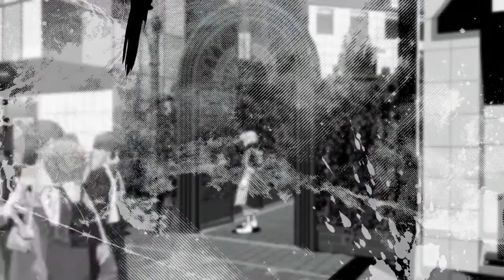Neo:The World Ends With You-Week 2 Day 1- The Game Begins Anew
Time to dive into squares best release this year!
The Prologue and week 1 day 1 and 2 are covered here in the demo!